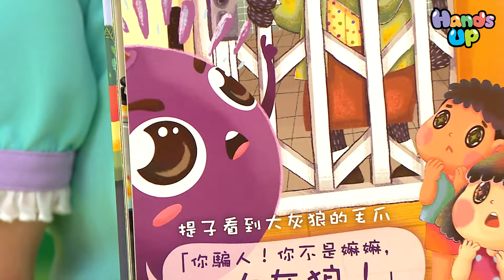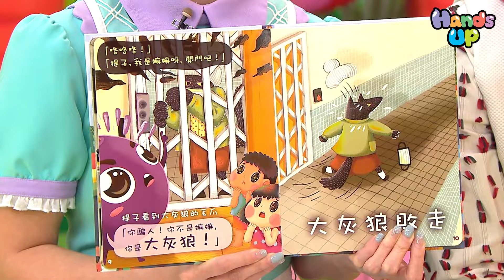「提子」主題活動 | Kids’ Notes | Hands Up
呢集「Kids’ Notes」請嚟各位小朋友都好熟悉嘅文生爸爸、玲玲姐姐同埋「提子」，帶嚟各種「提子」主題嘅防騙活動最新資訊，以及各種相關周邊資訊，小朋友記得留意細節！